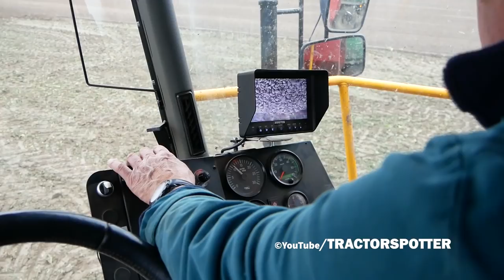Sugarbeet harvesting | 6-row Vervaet Q616 | Vredo / Panien self- propelled beet chaser | Klootwijk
Suikerbieten rooien bij akkerbouwbedrijf v.d. Erve uit Mijnsheerenland met een Vervaet Q616 6 rijige bietenrooier van loonbedrijf A.P. Klootwijk uit Strijen. De bieten worden afgevoerd met een Vredo VT3936 met Panien bietenoverlaadbak.

Lifting sugar beet with a brand-new 6-row  Vervaet Q616 beet harvester from contractor A.P. Klootwijk, The Netherlands. The beets are carted away using a  Vredo VT3936 self- propelled beet chaser.

Zuckerrübenernte mit einen Verrate Q616 6 Reihe rübenroter.